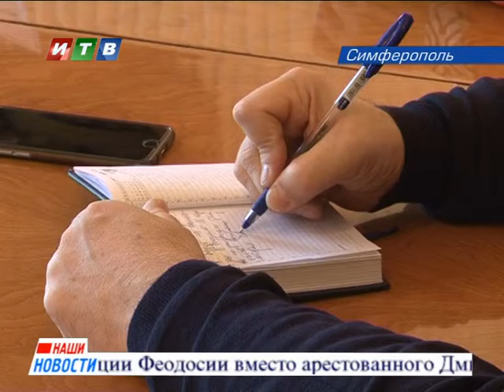Сюжет – Бюджет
Симферопольская общественность сегодня собралась в стенах городского совета, чтобы обсудить сразу два вопроса – бюджет муниципального образования на следующий год и изменения в уставе города. Как и положено по федеральному закону теперь без учета мнения горожан основополагающие решения ни администрацией, ни советом приниматься не будут. Подробнее о том, что обсуждали представители власти и симферопольцы, расскажет Юлия Козырь.